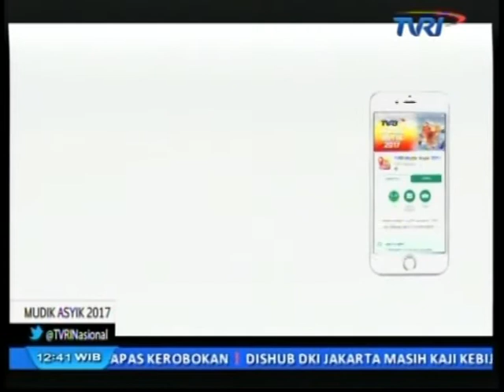BERITA ARUS MUDIK JUANDA23 JUNI 17